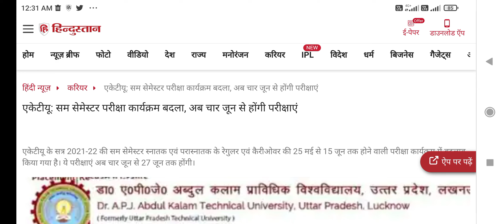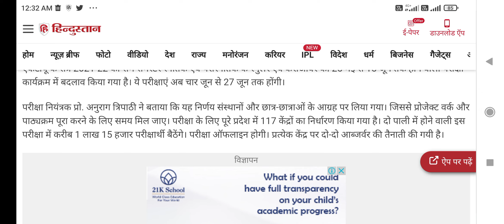एकेटीयू: सम सेमेस्टर परीक्षा कार्यक्रम बदला, अब चार जून से होंगी परीक्षाएं || aktu latest news